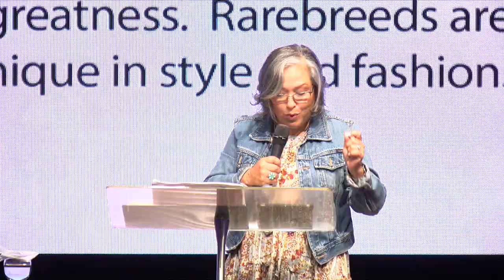Rare Breed with Mary Barajas